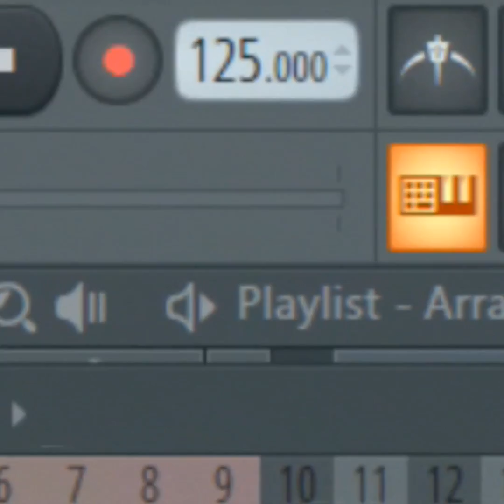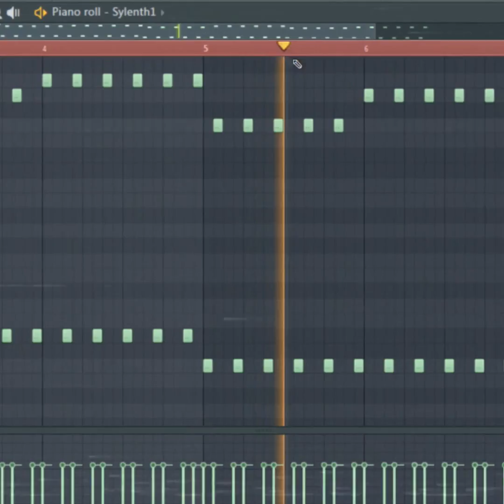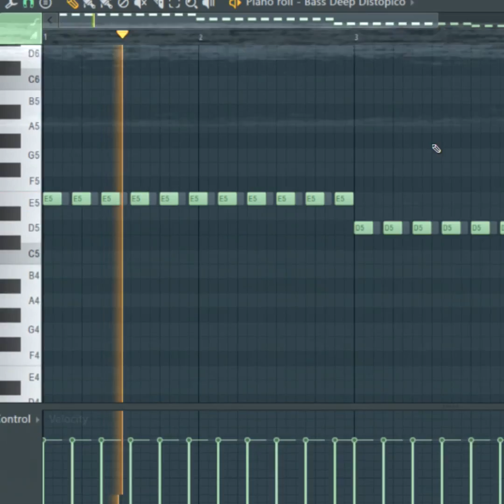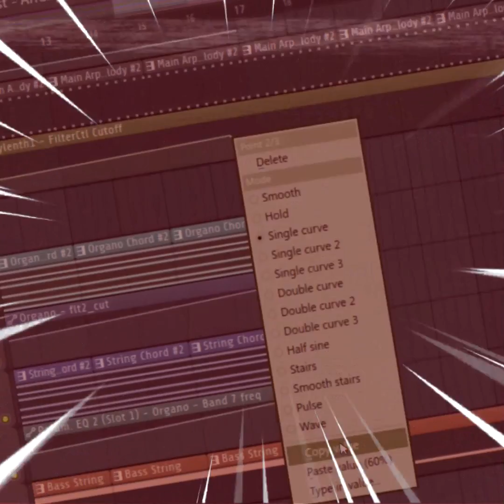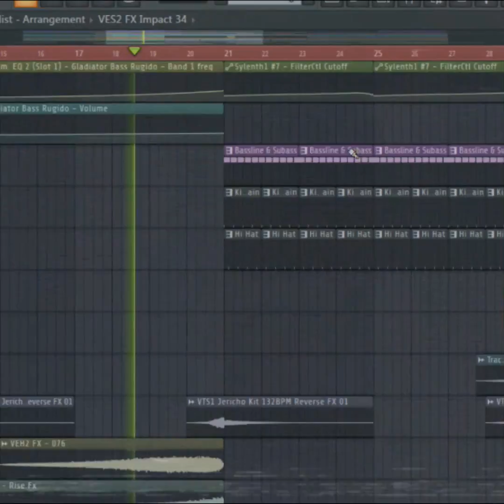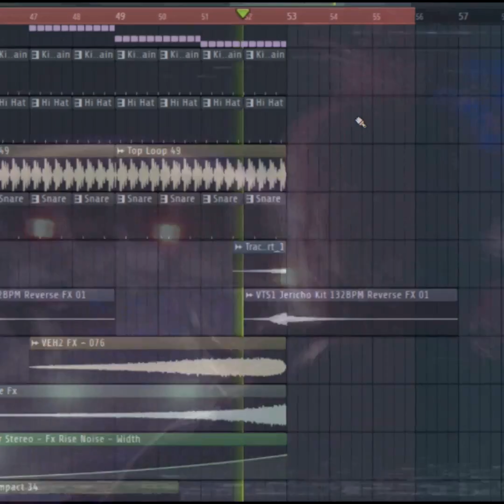Progressive House (UNDER) en 5 minutos | Tutorial Rápido #12 FL Studio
Hora de nuevo Tutorial, antes habíamos hecho uno sobre el Progressive Big Room, hoy le toca al lado purista y underground del Progressive House, hay que mantener contentos a todo el publico ok ? espero que les guste y si quieren tener el proyecto FLP no olviden apoyarme en Patreon, aun sigo con hambre !